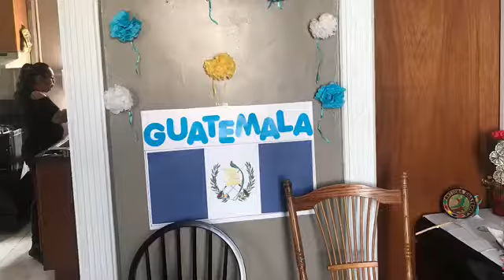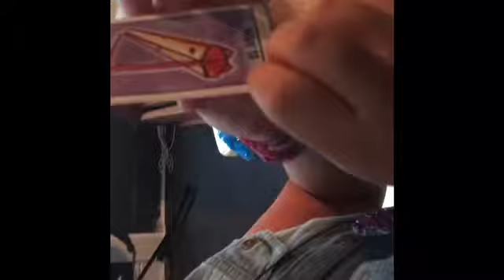Tati’s 8th Birthday 🎂 🎁🎉🎂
Give This Video 👍🏻.